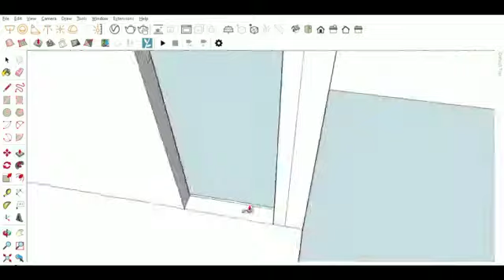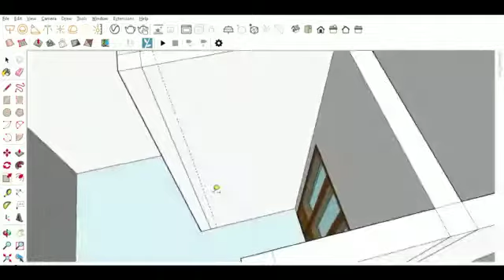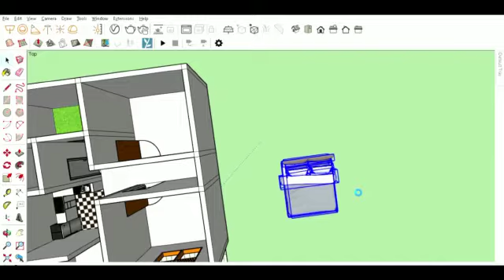sketchup 2021 membuat desain dengan skectup untuk pemula rumah minimalis 6*10 part_2